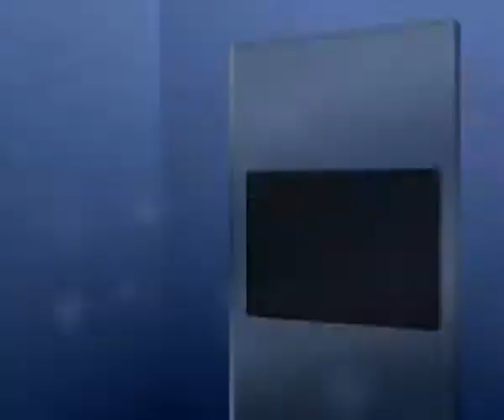Command & Conquer: Red Alert 3 - Обзор от ЛКИ